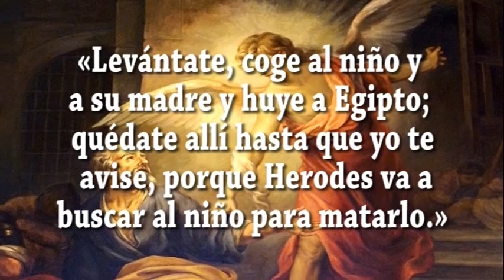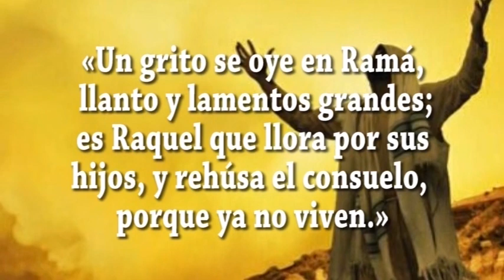EVANGELIO DIA 28 12 22 S Mt 2, 13 18